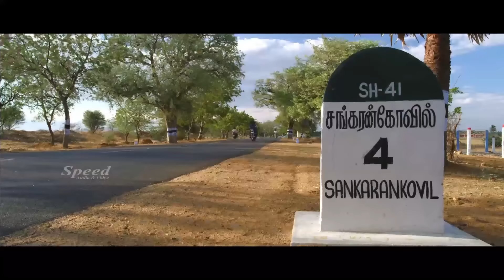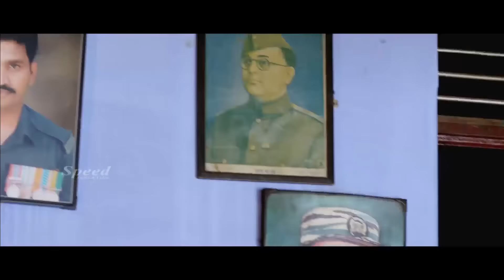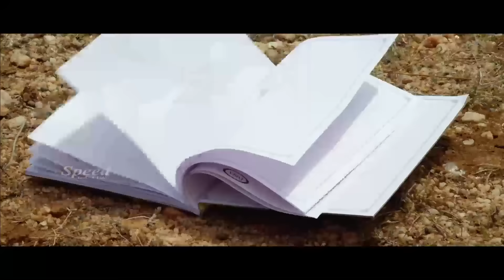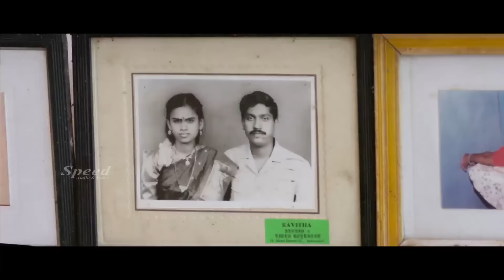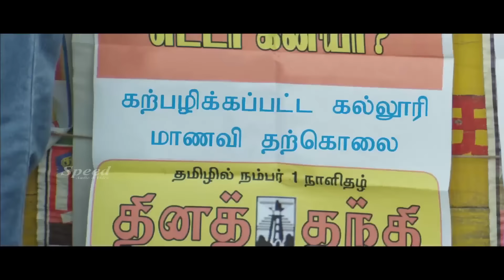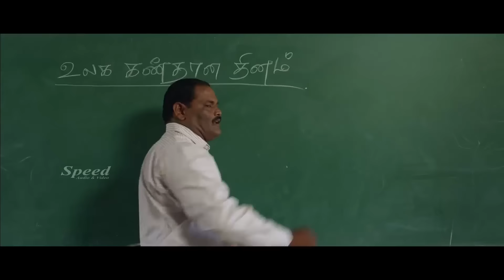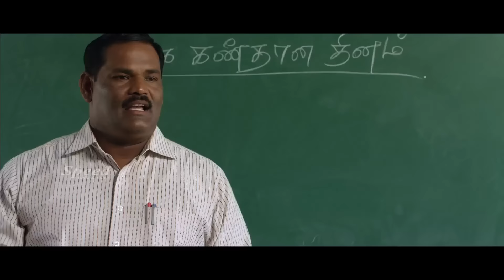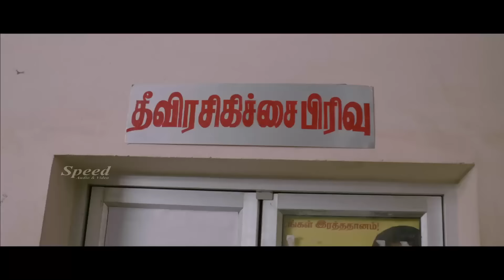A Sunny Summer Love English Movie